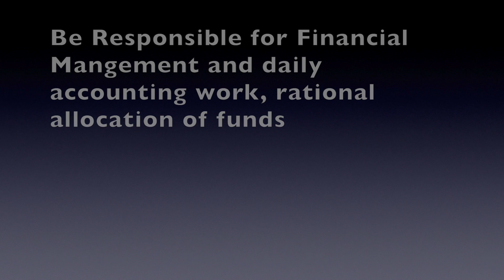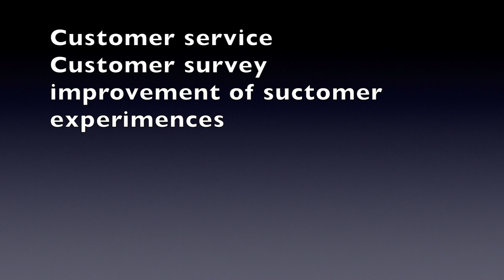PM group M